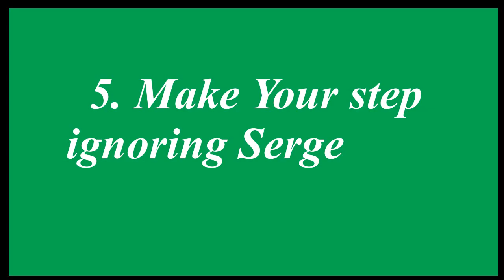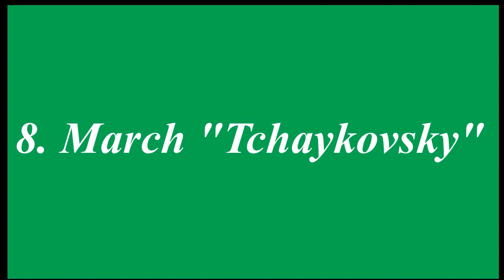Саргис Оганесян. Марши для духового оркестра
Sargis Hovhannisyan
Marches for wind-orchestra
1. March of the Bandit themes  Марш на бандитские темы
2. Grand-march Défilé     Гранд-марш Дефиле
3. FSB-march                      Марш ФСБ
4. March "Heroes of Karintak"    Марш Героям Каринтака
5. Make Your step ignoring Serge      Марш "Сделай шаг, Сержа презрев"
6. March on the themes of A. Babadjanyan Марш на темы А. Бабаджаняна
7. March of the themes of Ch. Aznavour  Марш на темы Ш. Азнавура
8. March "Tchaykovsky"    Марш "Чайковский"
9. The street-band march   "Марш уличных музыкантов
10. Cheerful march                   "Веселый марш"
11. Meeting march           "Встречный марш"
12. March "Heroes-stormers"      Марш "Героям-штурмовикам"
13. March on Folk themes    Марш на народные темы
14. March "On the sky defence"   Марш "На страже неба"
15. Radio-connectors' march      Марш связистов
16. March of 13-th musical internate     Марш 13-спецмузинтерната
17. Student-march                    Учебный марш
18. Formation march           Полковой марш